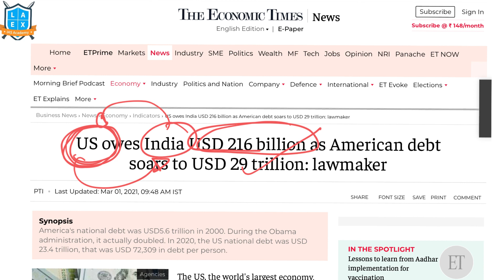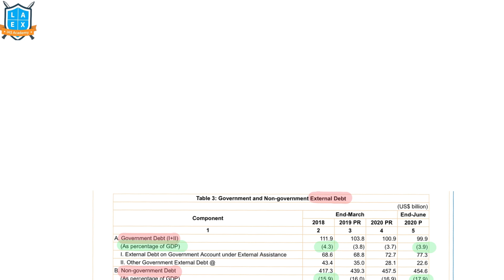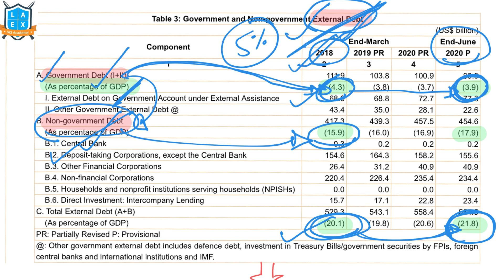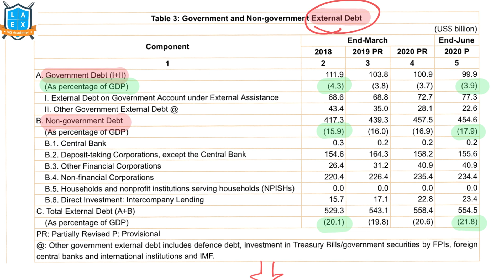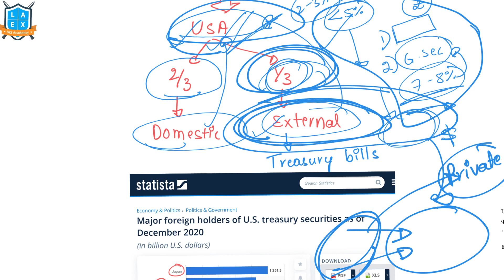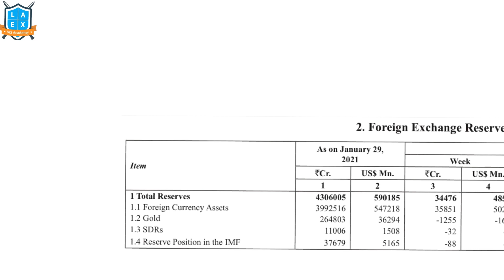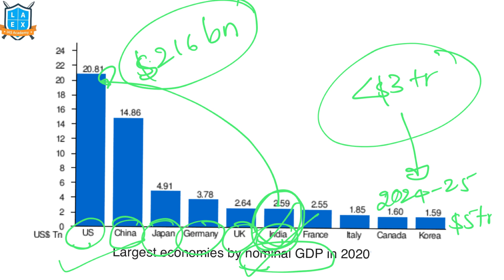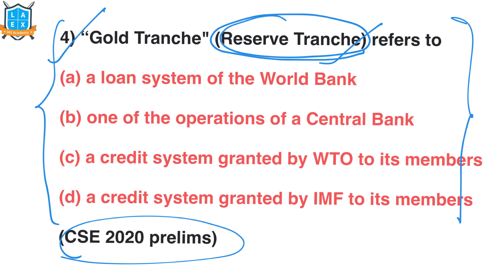Has India given loan to USA ? Public Debt, External Debt, Forex reserve..etc in Kannada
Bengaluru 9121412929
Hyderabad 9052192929